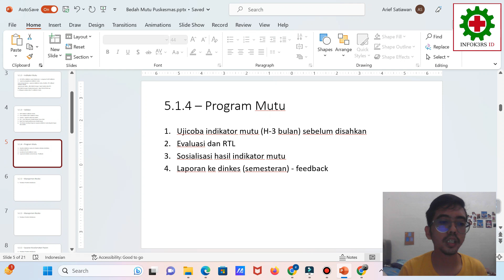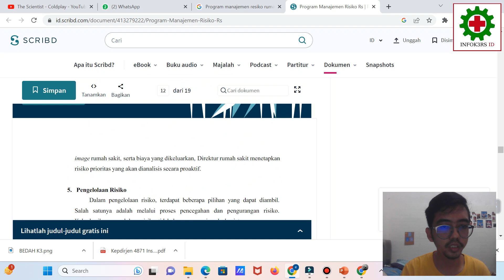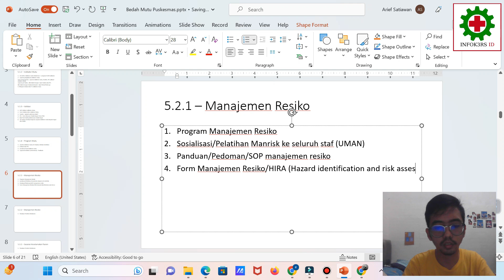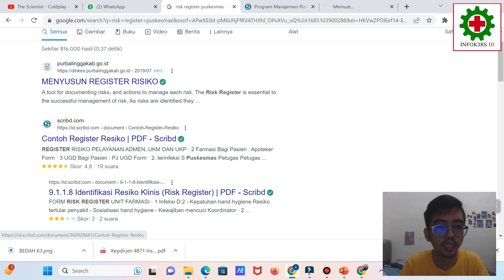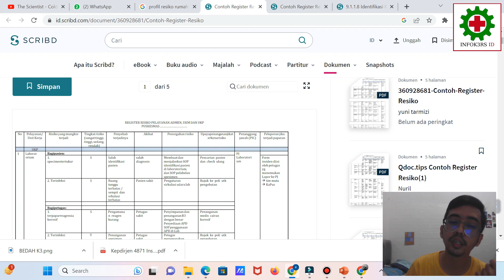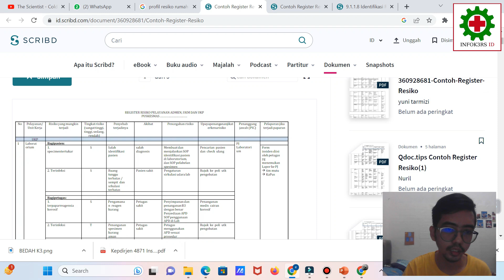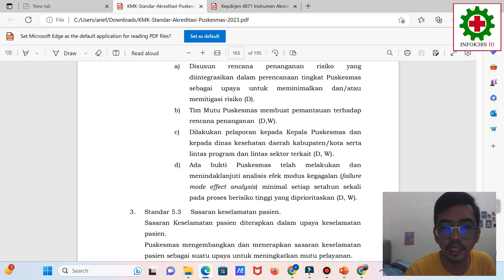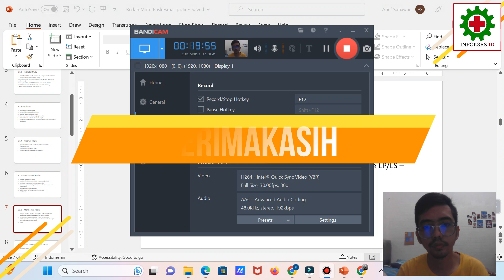Bedah Manajemen Resiko Puskesmas - EP 5.2 Standar Akreditasi Puskesmas 2023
EP 5.2 membahas tentang manajemen resiko puskesmas, mulai dari identifikasi bahaya, penilaian resiko hingga pengendalian resiko.